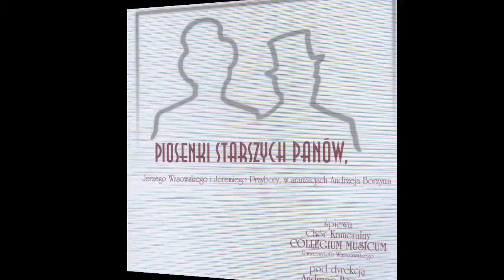„Zmierzch” – Jeremi Przybora/Jerzy Wasowski – Collegium Musicum UW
Słowa Jeremi Przybora (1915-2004), muzyka Jerzy Wasowski (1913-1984) – „Zmierzch”
Aranżacja Andrzej Borzym

Wyk. Chór Kameralny Collegium Musicum Uniwersytetu Warszawskiego pod dyrekcją Andrzeja Borzyma
Nagranie studyjne z płyty "Piosenki Starszych Panów", Warszawa 2002 (nagrano w kwietniu 2002 w Studiu PR im. Agnieszki Osieckiej)
Reżyseria i montaż nagrania: Tadeusz Mieczkowski